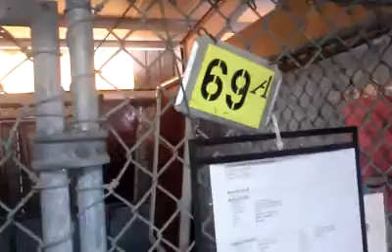SAFE! Herman URGENT CATAHOULA DOG at Lake County Animal Services in Tavares, FL!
If you can rescue or adopt, please contact the shelter ASAP.  There isn't a second to waste.

Lake County Animal Services Location

Shelter Visitation Hours:
Monday through Friday: 10 a.m. to 6 p.m.
Saturday: 10 a.m. to 4 p.m.